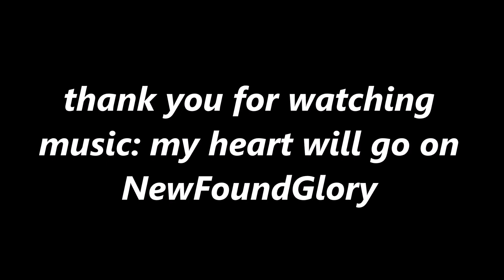Labs Farm Bohol Philippines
Labs Farm Bohol Philippines, Farming is Life, Farming is Fun